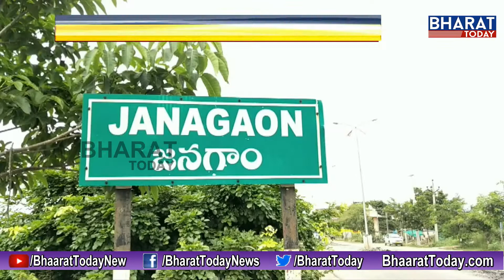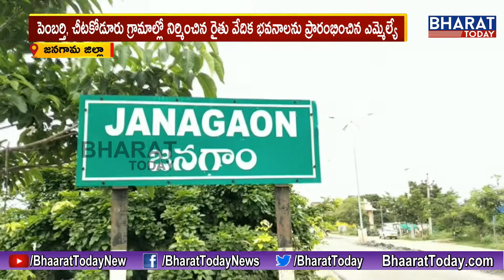MLA Muthireddy Yadagiri Reddy Laid Foundation for 4 Check Dams | Janagama